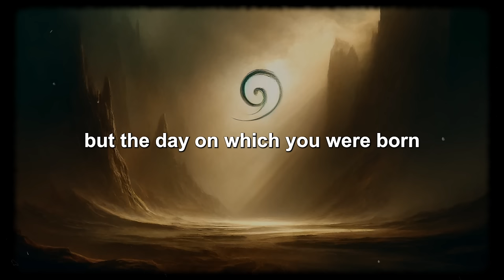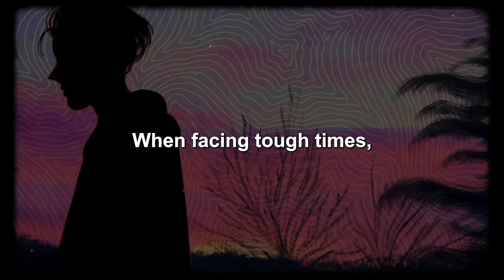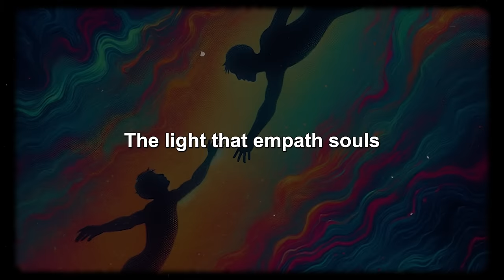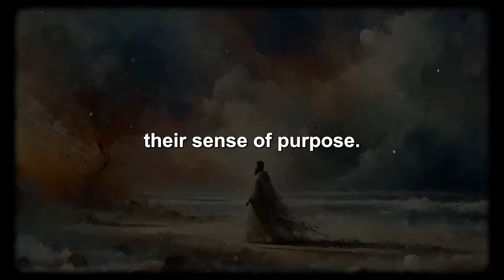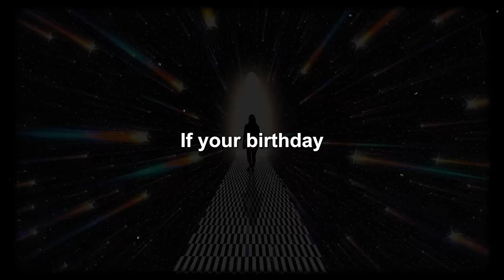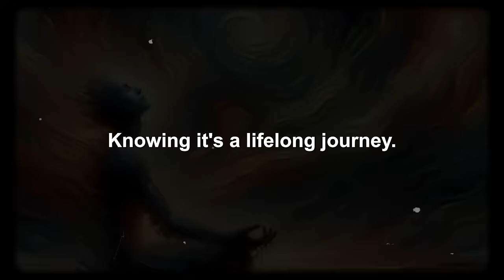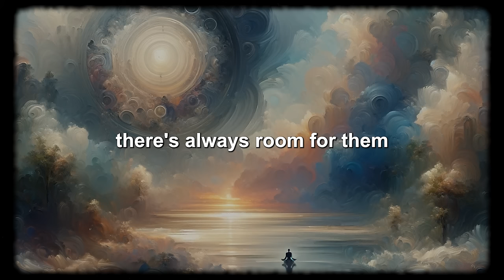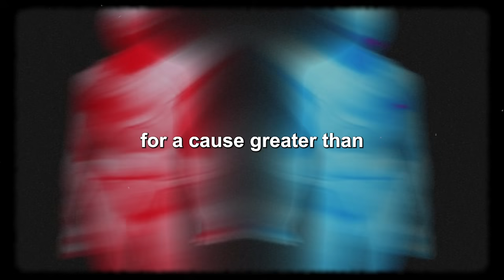What The NUMBER OF YOUR BIRTHDAY Says About Your - UNIQUE SPIRITUAL ARCHETYPE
Discover the spiritual archetype of your birth date and how it influences your personality and life's journey. Birth dates are more than just numbers; they're said to connect us with specific spiritual archetypes, offering profound insights into our inner selves and life paths. This article delves into the ancient wisdom and modern interpretations that link birth dates with unique spiritual archetypes, unraveling the mysteries of our personalities and destinies.

Learn about the "Endurers" born on the 1st, 8th, 15th, or 26th, known for their resilience and strength, and how they transform challenges into opportunities for growth. Explore the world of "Empath Souls" born on the 2nd, 6th, 16th, or 23rd, whose deep empathy and selflessness illuminate the lives of others. Discover the "Seekers" born on the 3rd, 9th, 18th, or 25th, whose quest for knowledge and wisdom guides them and those around them.

Uncover the creative spirit of "Artisans" born on the 4th, 10th, 17th, or 27th, and how their artistic endeavors connect them to a deeper spiritual

journey. Delve into the mystical realm of those born on the 5th, 7th, 19th, or 28th, and understand how their introspective quest for truth shapes their perspective. Experience the "Joy of Solitude" with individuals celebrating on the 11th, 24th, or 30th, embracing the profound insights gained from introspection.

Meet the "Guidelights" born on the 12th, 13th, 21st, or 29th, whose wisdom and guidance offer support and enlightenment to others. Finally, resonate with the "Rebels with a Cause" born on the 14th, 20th, 22nd, or 31st, who challenge conventions and inspire change through their authentic paths.

Embark on a journey of self-discovery and enlightenment as we explore how each birth date holds the key to unlocking our spiritual archetypes, guiding us towards a deeper understanding of ourselves and our place in the world.

Developed, written, refined, Edited and produced by the team at Ethereal Seekers

The material featured in this video complies with Creative Commons licensing or has been obtained from the public domain.